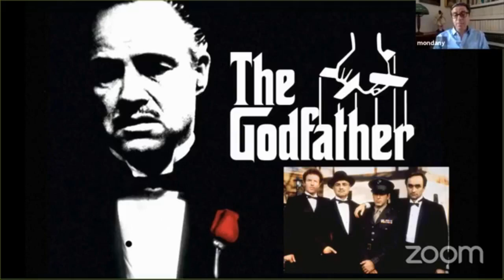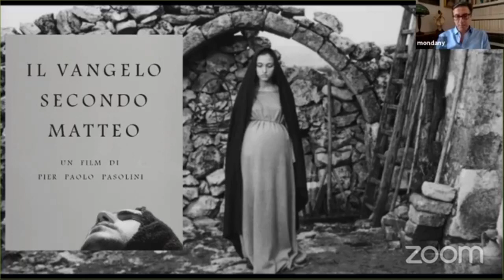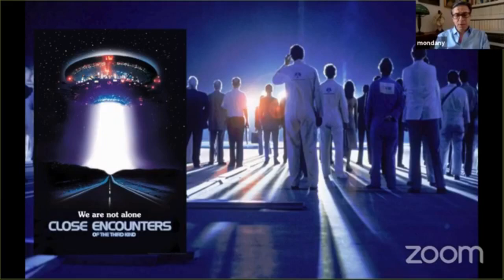Films for the Recluse. Stefano Albertini with Antonio Monda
Live broadcast from April 3, 2020

Stefano Albertini (NYU) in conversation with Rome Film Festival Artistic Director Antonio Monda (NYU).

Part of the series "Tutti a Casa: Live Chats About All Things Italian"